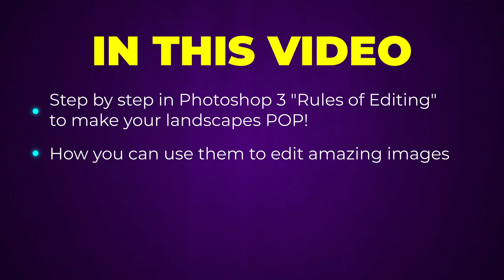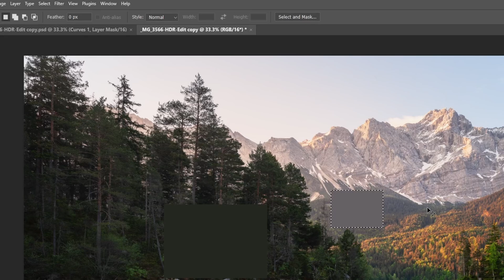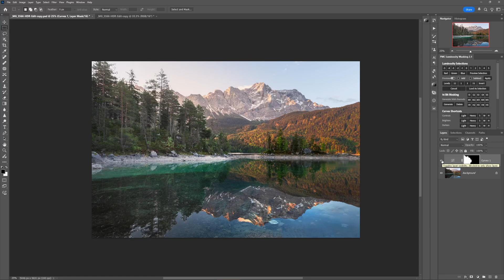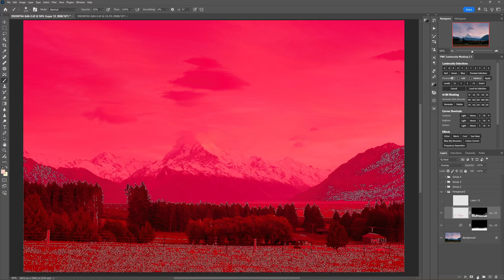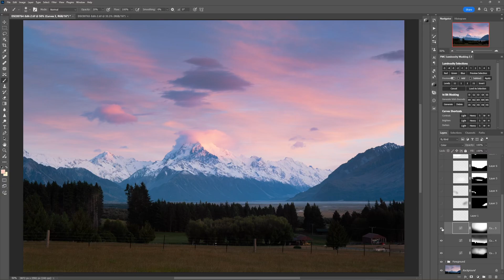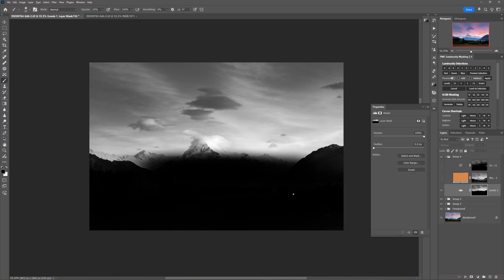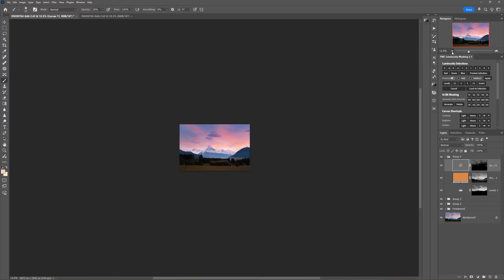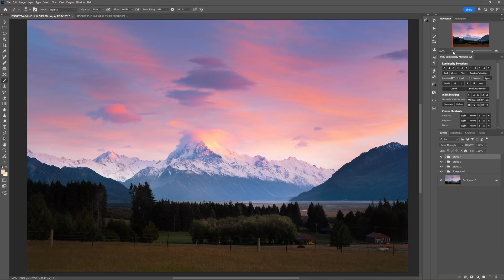The SECRET To Making Your Landscapes Pop EVERY TIME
In this video I'm revealing the 3 rules of editing for depth, to make your landscape photos pop in Photoshop!